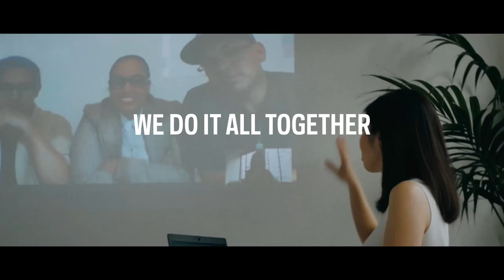Farfetch X Happy Conference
We're in a mission to create a Happy People Revolution and we believe in the joy of leadership. On 20th March 2019 we've partnered with Win World and the Happy Conference to learn even more about this topic with Tal Ben-Shahar.